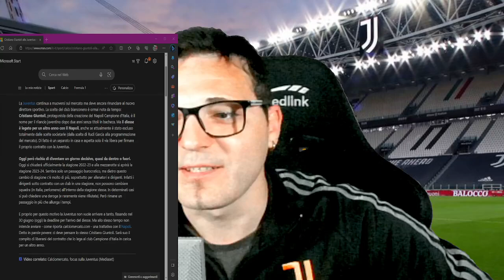JUVENTUS: GIUNTOLI ore DECISIVE // grazie QUADRADO